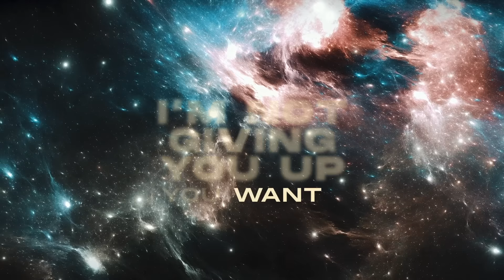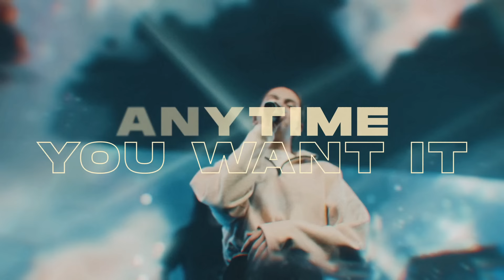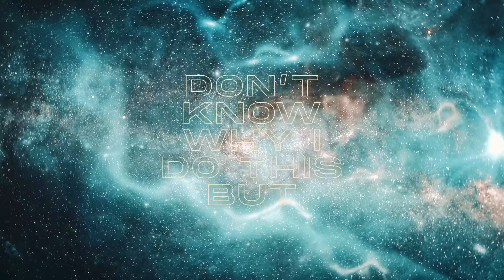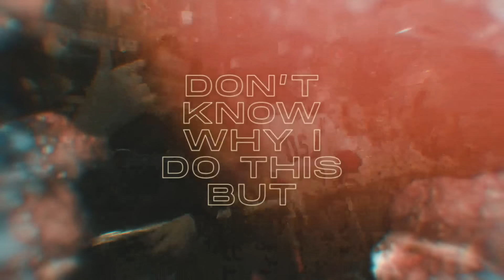Gryffin - Body Back (VIP Remix) feat. Maia Wright (Official Lyric Video)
Directed / Edited by NCSUDS